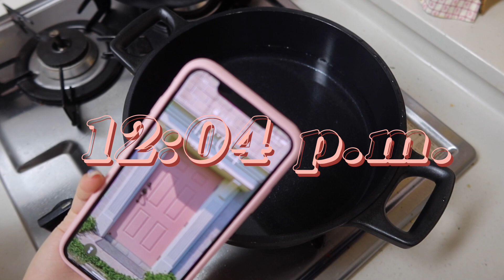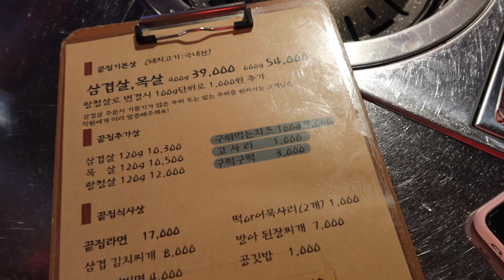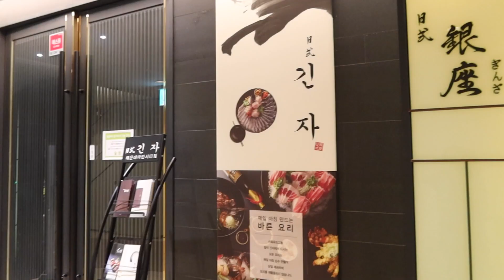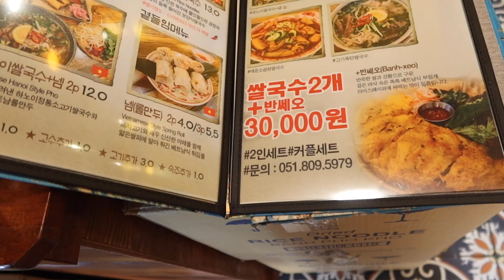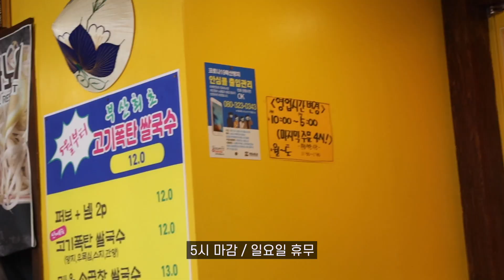VLOG:: 자취일상 | 부산맛집카페🍍🍈자허블 추천레시피,베이킹하고 들기름 막국수,꼬막비빔밥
안녕하세요 우리 여러분 :D

이번 한 주 마무리 잘 하고 계신가요~
저는 이번주 밀린 집안일도 좀 하고
(티 안나지만 청소 이틀 내내 한 건 안 비밀)
쉬엄쉬엄 밥도 잘 챙겨먹고 쉬면서 보냈어요.
오늘은 조금 일찍 그래도 업로드 하고 싶었는데
야심한 밤에 올리게 되었네욥

그래도 일주일 텀은 넘기기 싫어서 호다닥
늦은 밤 올려봅니다💘 주무시기 전 봐주셔도
좋고 내일 출근하실 때 식사하실 때 봐주셔도
감사할 것 같아요. 그럼 좋은 밤 되셔요 여러분!!

✧자허블 추천레시피
(저도 추천받아서 이렇게 먹어봤는데 더 맛있어요)
:: 클래식 시럽없이/자몽시럽 5펌프/티많이

✧프루토프루타
:: 프루토 프루타에서는 예쁜 음료 마시기..^^
   칙칙한 거 마시니까 사진 한개도 못 건졌슴다..

✧구덕포끝집고기
:: 저는 온천장점이랑 전포점 두 곳 가봤는데
   두 번 모두 만족했어요. 고기 질도 좋고 해물라면이랑
   된찌같은 사이드 메뉴도 맛있고요 :) 고사리 좋아하신다면 추천추천

✧땡스오트
:: 서울 갔을 때 보배언니가 선물해주셨던 그래놀라인데
   요거트랑 같이 곁들이면 지인짜 맛나요..
   저는 이거 먹고 생각날 것 같아서 인터넷 찾아보니까
   스마트 스토어에 판매하더라고요~ 또 사먹을 듯 합니당

오늘도 영상 놀러와 주셔서 감사합니다❤️